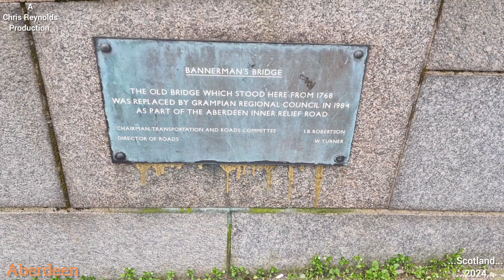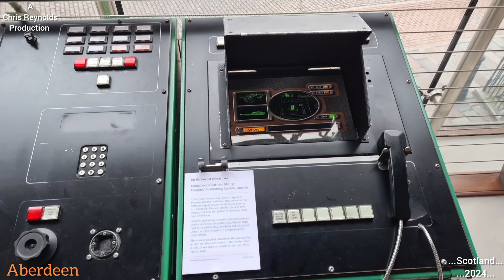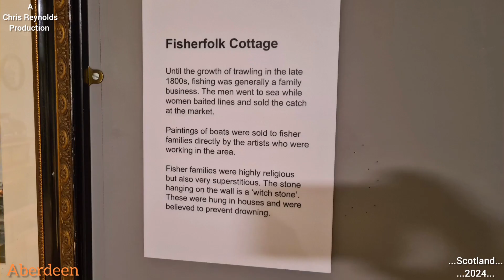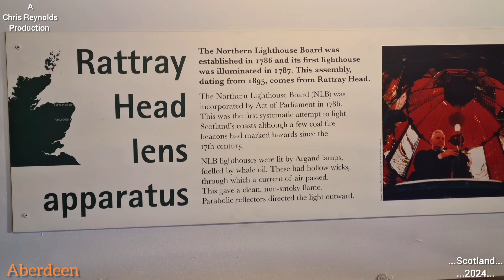Aberdeen Visit (photoslide show) .....Scotland.....2024.....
A photoslide show ,I made, using my footage I took, during my visit to the Scottish City of Aberdeen.